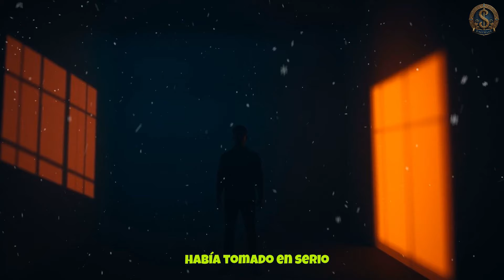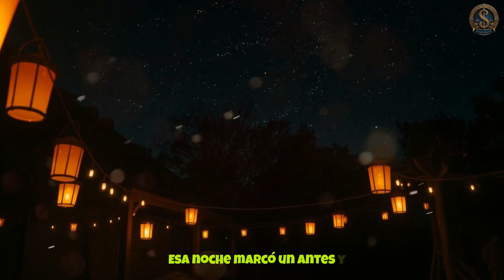"Halloween: La Verdad Oculta Que la Biblia Advirtió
Descubre el oscuro trasfondo de Halloween y cómo sus raíces paganas se entrelazan con temas que la Biblia advierte evitar. Explora la historia que la Biblia nunca quiso revelar sobre esta enigmática celebración.